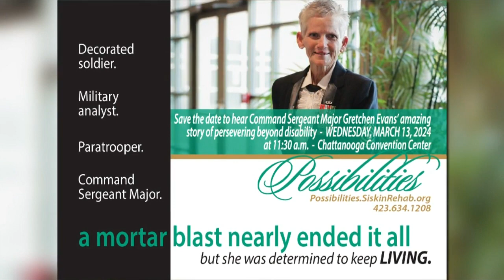3 Plus Your Community- Siskin Possibilities Luncheon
Be inspired to conquer challenges in your life, while helping Siskin Hospital for Rehabilitation help our neighbors overcome challenges in theirs, at the Siskin Possibilities Luncheon, March 13.